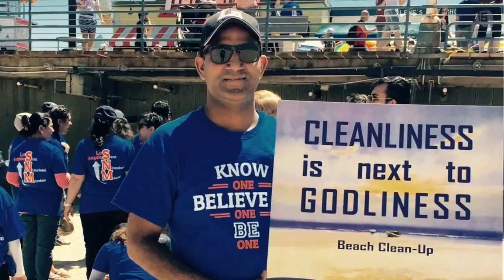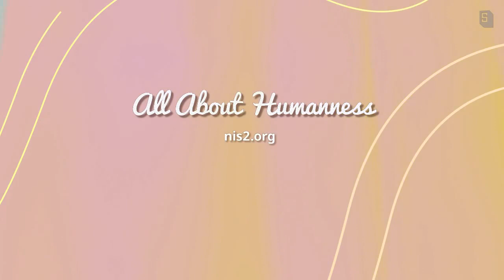SNM California Adopt-a-Beach Clean Up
SNM California volunteers help make The Santa Monica Beach barefoot friendly with their Adopt-a-Beach clean up.